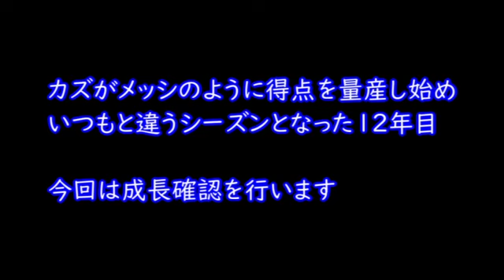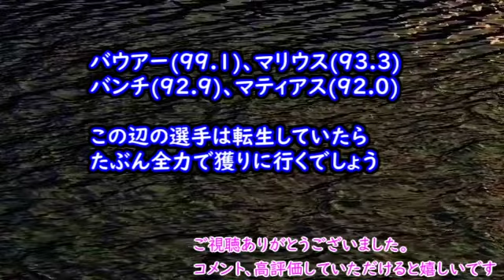【#38】サカつくヨーロッパセリエA編『成長確認！レジェンドFW河本鬼茂も育ってきた』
２０１７－２０１８シーズンの成長確認！
河本鬼茂も育ち、最強の道を少しずつ歩んでいます。

↓以下定型文

ヨーロッパリベンジ！以前サマランカというスペインの街で挑戦しましたが、進行不能バグにより断念…これから良い選手を獲るぞって所だったので非常に無念で心残りでありました。

戻し作業ではなく、セリエAで再挑戦する形でやっていきます。かなり試合消化に難のあるゲームなので、今回もハイペースでは進められません。地道にやっていく事になると思います。

【サカつく３クラブチーム編】の再生リスト（ブレイズ仙台編）